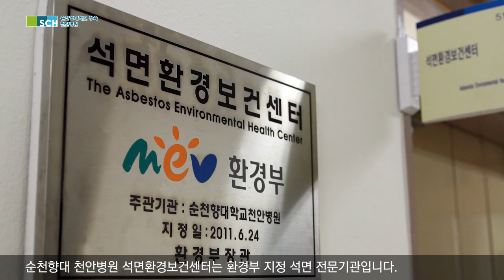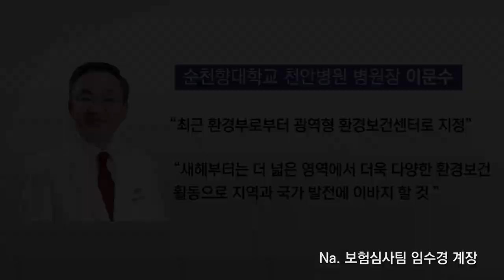[SCH천안] 이문수 병원장, 충남 빛낸 유공자 수상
순천향대학교 천안병원 이문수 병원장이 충청남도를 빛낸 유공자로 선정되었습니다.

이문수 병원장은 석면환경보건센터의 성공적인 운영을 통해 충남의 환경 정책에 기여한 공로로 유공자 표창을 받았습니다